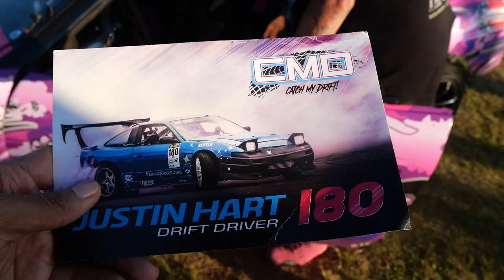TAKING MY NEW CAR TO MY FIRST CAR MEET...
Big Shoutout To @CleanCulture For The Invite
Make Sure To Follow My Girl B.E.A.R @beardellinger  Thank You For That Amazing Experience !